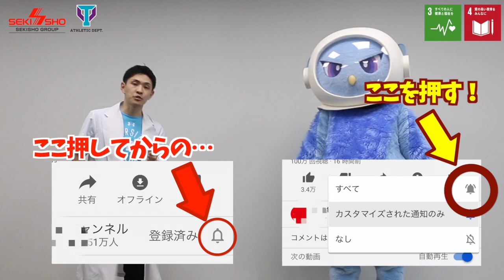【正しい筋トレ】運動生理学教授が教える10分筋トレ実技篇【筑波大学/武政徹教授/自体重トレーニング/筋肉の役割・メリット】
こんにちは。僕はコズミくん！

”大学教授オススメの正しい筋トレ法”！

コメントか コズミくん でツイートしたら泣いて喜ぶぜ！

【出演】
コズミくん
武政徹教授（筑波大学体育系 運動生理学）

【撮影場所】
筑波大学GSI棟
筑波大学体育科学系A棟

【運営主体】
筑波大学アスレチックデパートメント

【パートナー】
関彰商事株式会社

【協力】
筑波大学体育系 教授・准教授の皆様